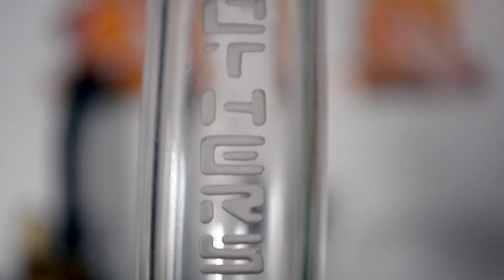Mothership 10.5" Torus with Jackpot Honeybucket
My new Mothership Torus recycler with worked honeybucket, I believe the color is jackpot.  There are 6 seed of life percs with 108 total slits of diffusion for an extremely smooth but easy drag.  Pressure is perfectly balanced through the chambers so that water flows evenly out of the bottom perc from all sides and up through one of two holes to a recycling funnel in the middle.  I love the ease of use of with the honey bucket and the quartz swing heats fast, is thick and durable, and tastes great.  The seed of life sandblasting and laser etching on the bottom is super detailed and my good friend made me a dope matching BBB wooden coaster.  Worked quartz honey buckets now retail for $600 and Mothership Torus prices are around $1.8k on the East Coast as of me buying this, now they are around 2k.  Well worth the craftsmanship and amazing function of Mothership glass.